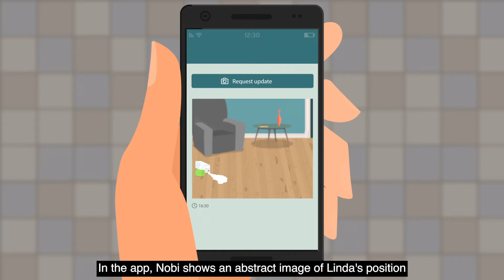Nobi: the smartest lamp in the world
A visual representation of the workings of our AI-driven smart lamp.